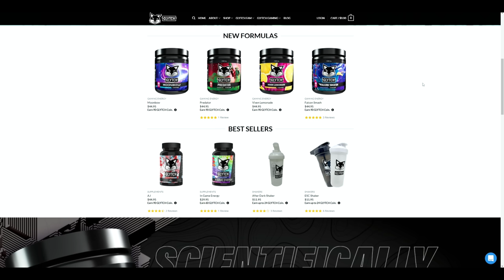Apex is a HUGE PROBLEM for Solo Players Right Now…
Recently the apex legends solo experience is giving me massive problems and I need your help to learn why it has been so difficult!